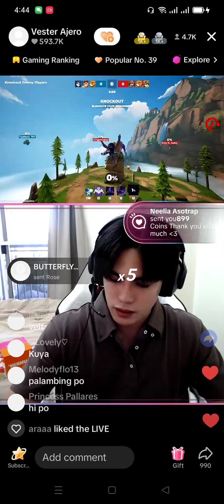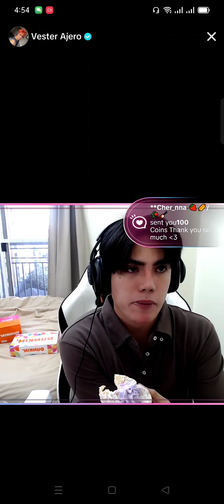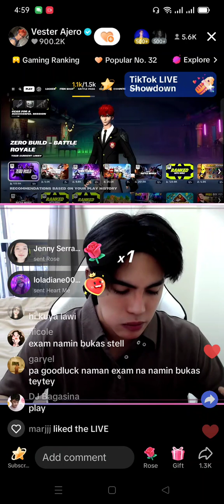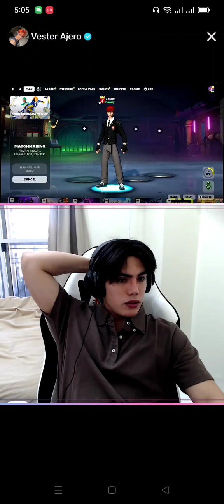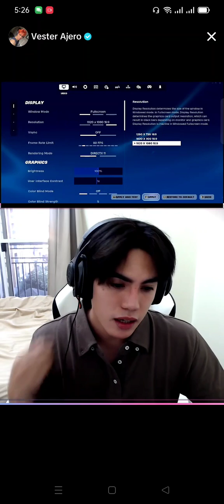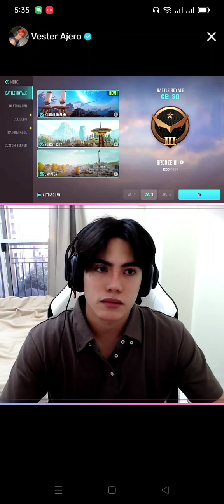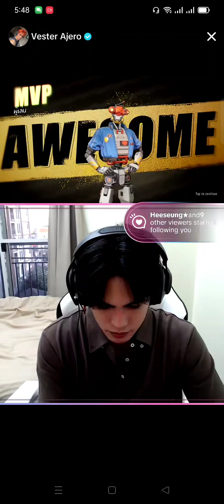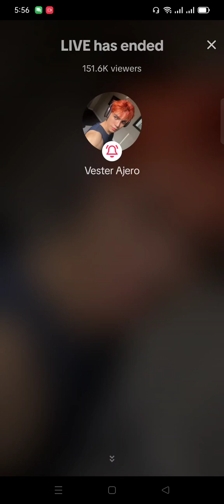SB19's STELL TIKTOK LIVESTREAM/GAMESTREAM - February 20, 2024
Stell's tiktok livestream / gamestream February 20, 2024

I missed around 20 minutes of the gamestream. As usual, Tiktok did not notify.